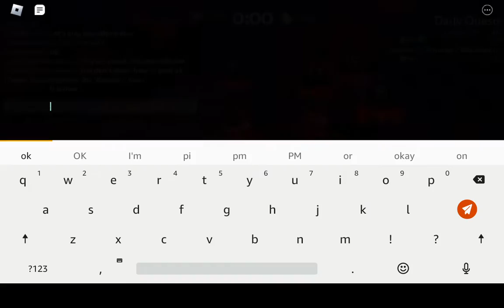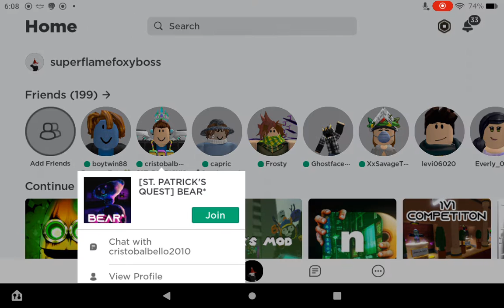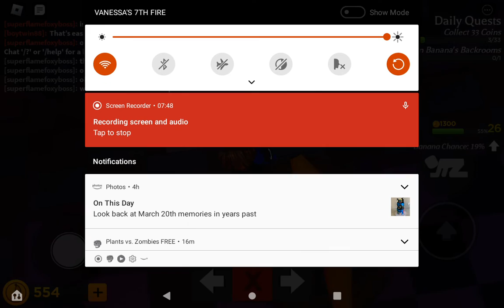Playing banana eats with my friend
I have a friend in school